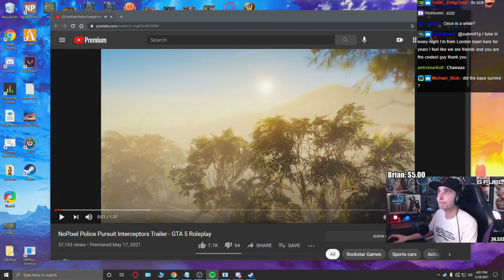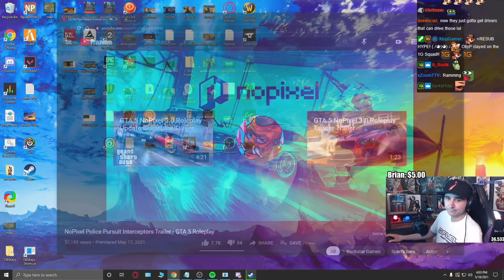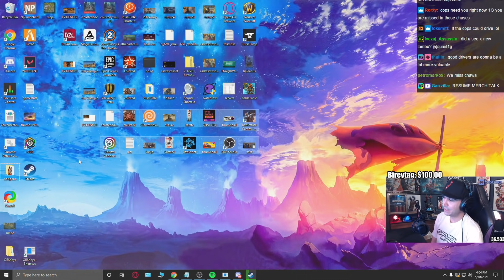Summit1g REVEALS NEW MERCH! + Reacts To NoPixel Police Pursuit Interceptors Trailer